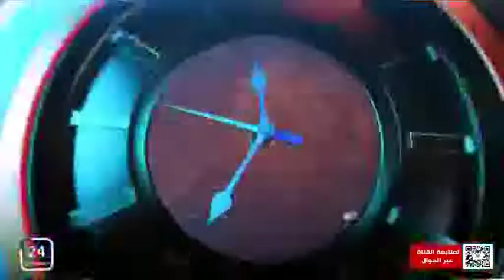✨ برنامج مع الحدث : ذكرى تأسيس المملكة العربية السعودية عمق تاريخي .. وقيم راسخة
✨ برنامج مع الحدث :   تقديم /   صلاح الدين الاسدي ..
ذكرى تأسيس المملكة العربية السعودية عمق تاريخي .. وقيم راسخة يوم_التأسيس.
👈ضيف حلقة اليوم :
د . حسين حسن حسين
رئيس جمعية الصحفيين السودانيين بالمملكة
د .  محمد الحبابي
محلل سياسي وإستراتيجي